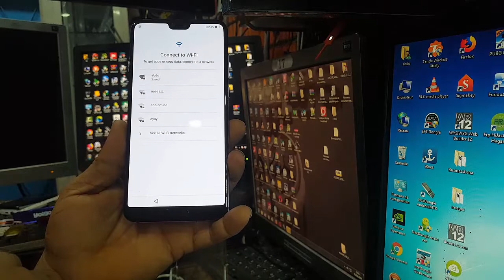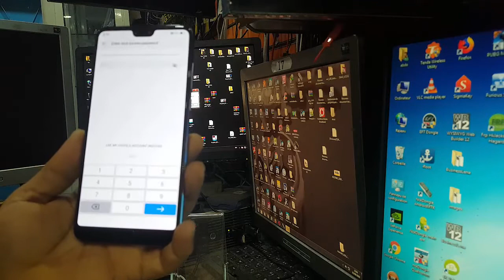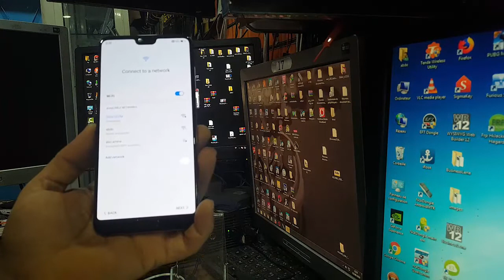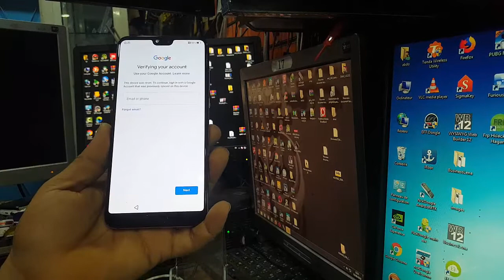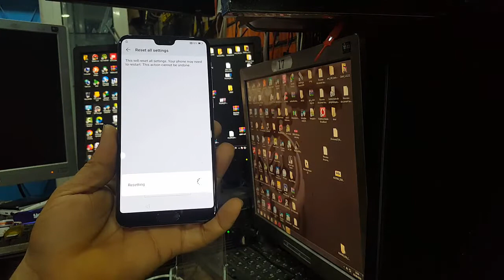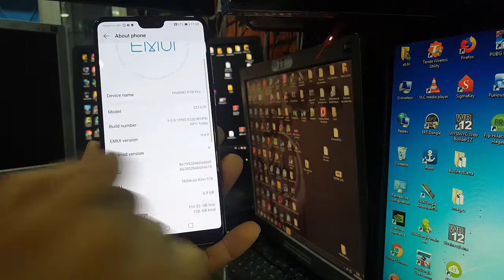All HUAWEI 2019 FRP/Google Lock Bypass Android 9.1 Pie/EMUI 9.1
this can be applicable on other new devices